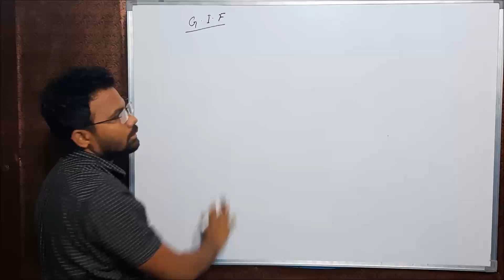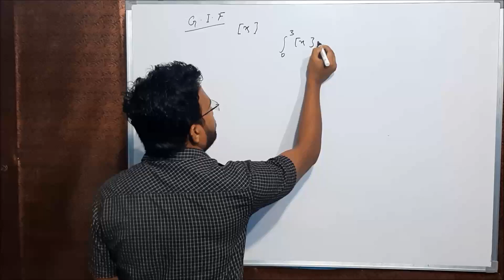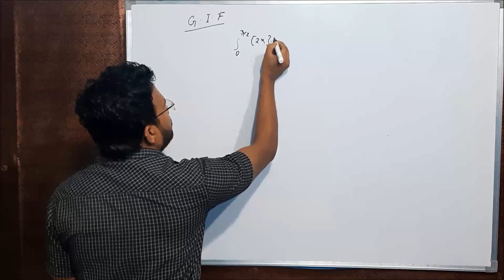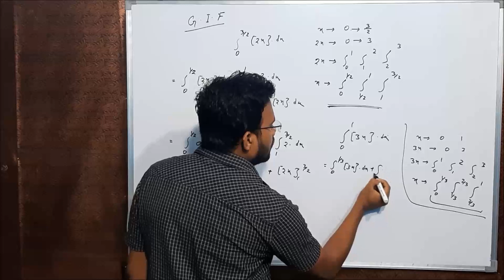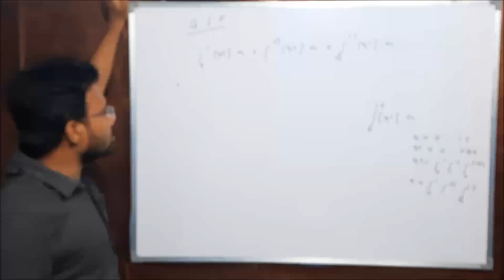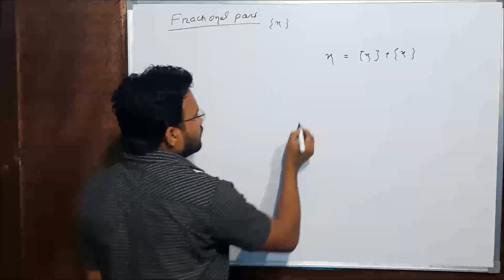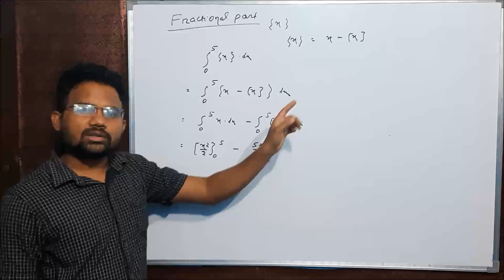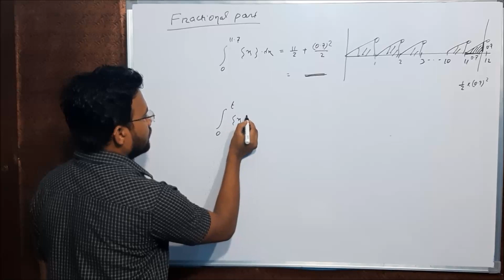DEFINITE INTEGRAL OF G I F AND FRACTIONAL PART BY BB SIR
In This Video, we are going to discuss the definite integral of the Greatest Integer Function and fractional part.

Watch our video course lecture on other topics in mathematics for IIT JEE main and advance preparation. links are:-

Regards,
BB Sir